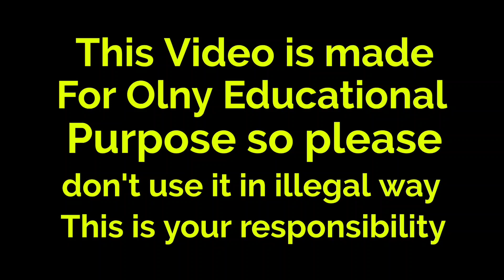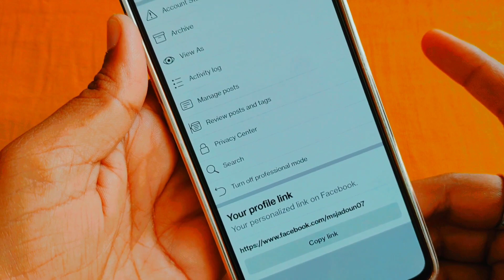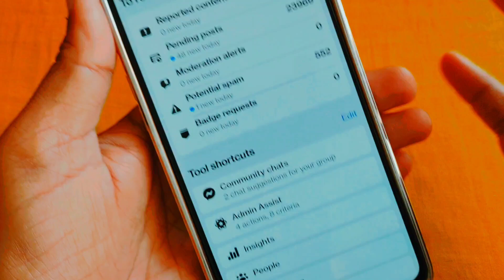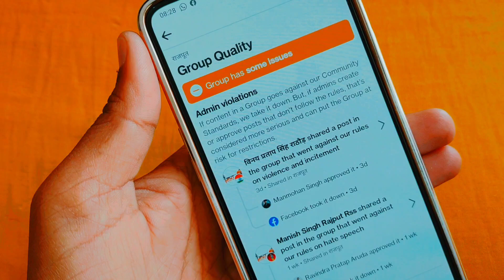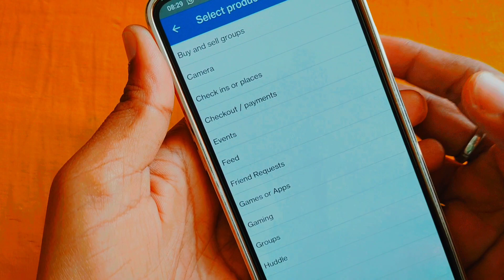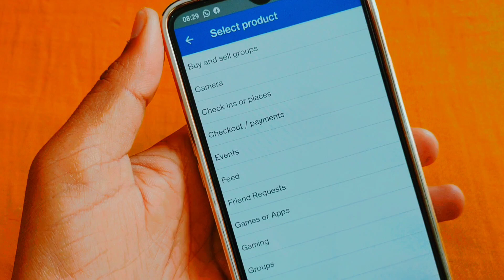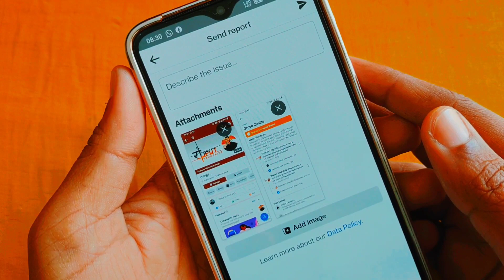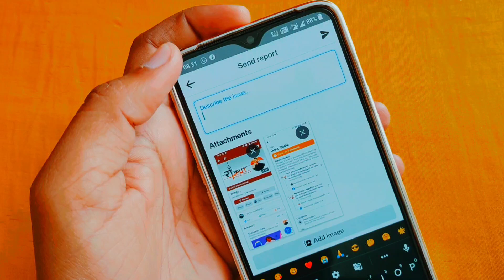Facebook Group se Restrictions kaise hataye , How to remove restriction warning from facebook group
Dosto is video me maine aapko bataya he ki Aap Kis tarah se Facebook group se restriction remove kar sakte hain.

1 . Install Google Pay App and win upto 201 rupey

2 .  Install PhonePe App win upto 200 rupey minimum after 1st transaction

3 . Install Paytm App and win upto 100 rupey minimum after 1St transection

My name is (Your Facebook Name) . I have a facebook group which name is (Your Facebook group name) that is restricted due to breaking facebook group's rules & guidelines. So Please remove my group from restriction zone. I really sorry for that activity in my group, i promise you , you will never see again any activity that break the rules & guidelines . Please help me

Sincerely
Your Name

4 . Instagram ID : @msjadoun7

5 . Twitter ID : @msjadoun7